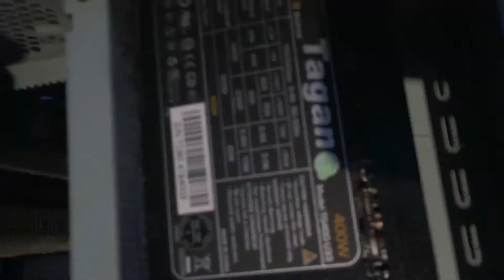Most satisfying PC cleaning video ever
Alle Jubeljahre sollte der PC auch mal wieder gereinigt werden, damit sich der Staub nicht in eine Filzschicht verwandelt.